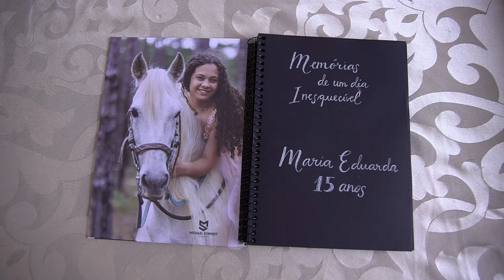Aniversário 15 Anos - MADU